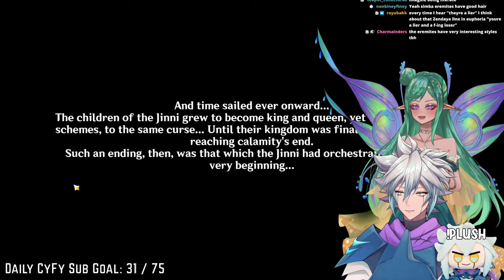CY YU CAN'T READ ONLY SYLLA CAN | Genshin Impact - 3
**This stream was recorded on May 21st 2023**